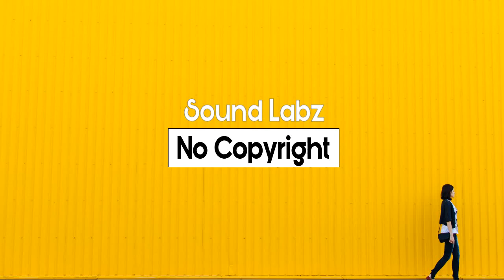No Copyright Free Music | Give - Silent Partner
Give - Silent Partner (No Copyright Music)
Audio Library Song
Artist: Silent Partner
Title: Give
Genre: Alternative & Punk
Mood: Bright